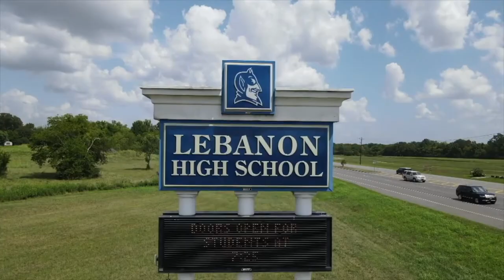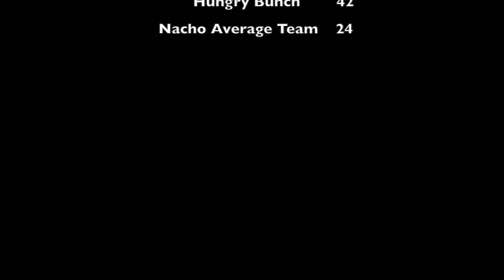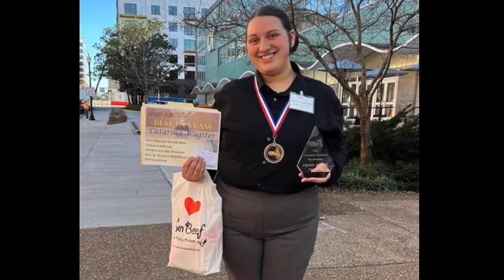LHS BDN - Student News March 2, 2022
LHS BDN Student News - Lebanon High School Blue Devil News - Student News March 2, 2022 with Sara Bouton and Reese Miller

00:00
00:45 News
01:57 Segment
02:02 Teacher Trivia
06:33 Faculty Student Basketball Game Highlight #2
08:58 Credits